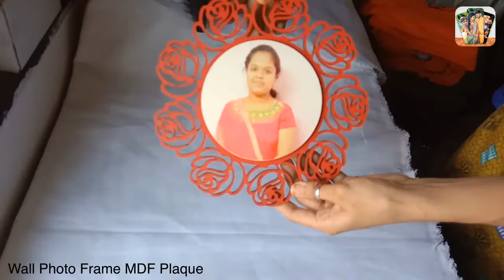Wall Photo Frame MDF Plaque | Print Photo.in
Product Name:- Wall Photo Frame MDF Plaque

Now shop on the go, receive updates about new arrivals & offers by downloading the app for free: